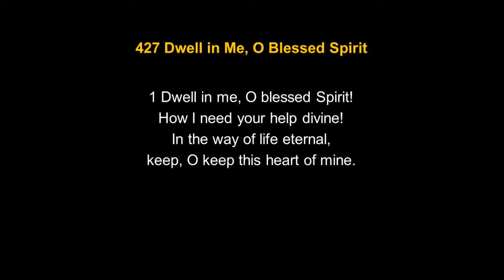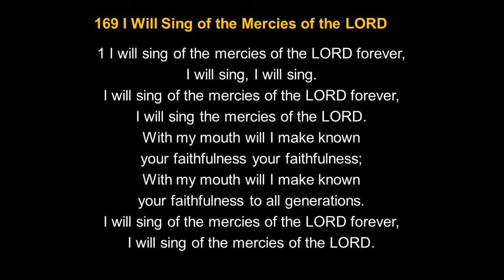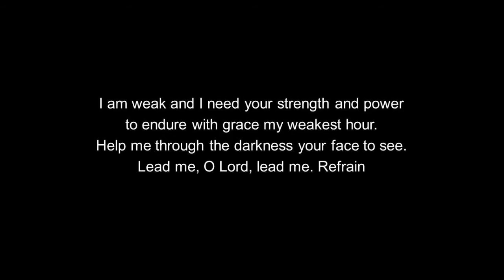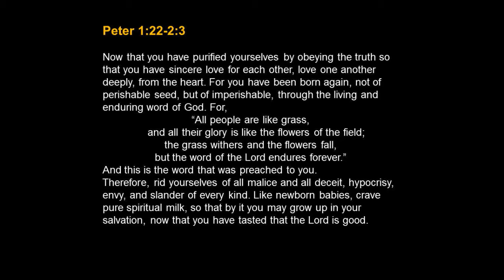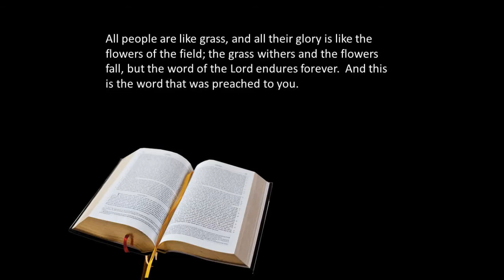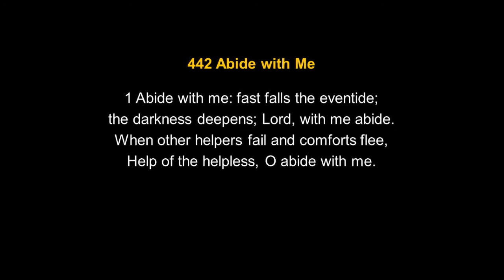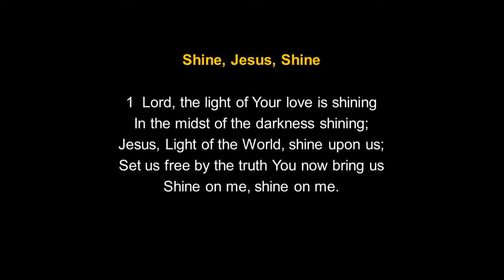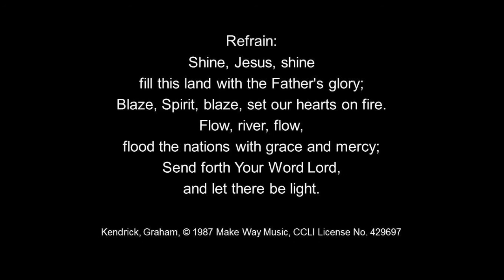Friday February 3, 2017, Memorial Service for Cor K.